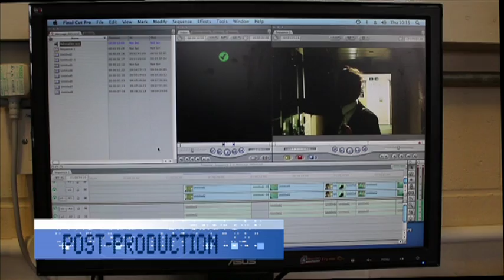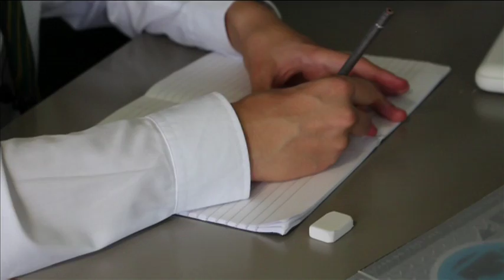GCSE MEDIA and FILM STUDIES OPTION VIDEO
Teamleader: Mr Assegai